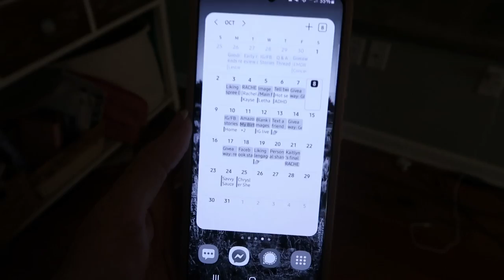SUNDAY afternoon & evening ROUTINE for moms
I love routines and am a Family Routine Connoisseur to the max. We love child routines, self-care routines, evening routines, and more. I hope you'll find inspiration here to start getting your life in order on Sunday evenings, so you can start fresh on Mondays.

💖 Hi mama! I'm Rachel Norman, mom of 5, Language of Listening parent coach, certified baby and toddler sleep consultant, and founder of popular parenting site A Mother Far From Home.

📜 PRODUCTS MENTIONED:

Garment bags
Pill bottles

Want to teach your kids vital life skills needed to thrive in the 6 main areas of life? What mama doesn't? Join the waitlist for my super fun upcoming project!

✏️ Need more peaceful school mornings and afternoons? Try my Simple School Routines workshop to take back the peace.

🎉 FREE CHEAT SHEETS & PRINTABLES